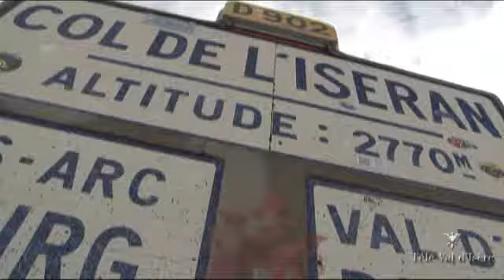Neige au col de l'iseran - News - Val d'isère 2012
Radio-TV Val d'isère, toutes les vidéos sont disponibles sur la chaine Youtube : Radio-tv Val d'isère ou sur le site internet